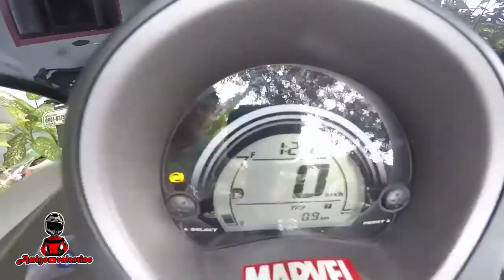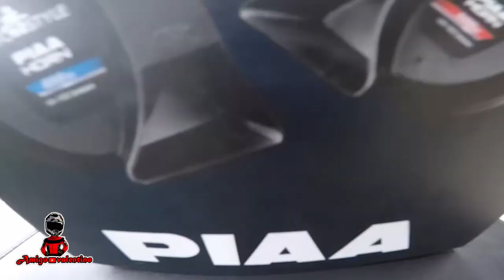PIAA HORN STEP BY STEP INSTALLATION ON NMAX [ TUTORIALS ]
THIS SET-UP/METHOD IS APPLICABLE FOR ALL MOTORCYCLES (DISREGARD the Bracket) .. WIRINGS ARE ALL SAFE AND SECURE AS LONG AS YOU FOLLOW THE RIGHT PROCEDURE and tutorials on this video...This is also Applicable for COMPACTHORN, MOCHORN, DUALHORN, SNAILHORN, BAJAHORN.. .
The Used of different materials will varry the performance of Your OWN set up...[WARNING] SET UP WIRINGS CAREFULLY to avoid any malfunction and shortcircuits that may lead to inappropriate accidents..

For the DIAGRAM of the whole Wirings SET UP

or just click this Link